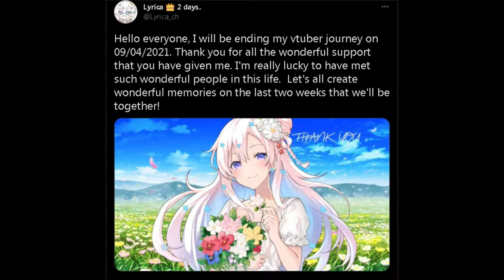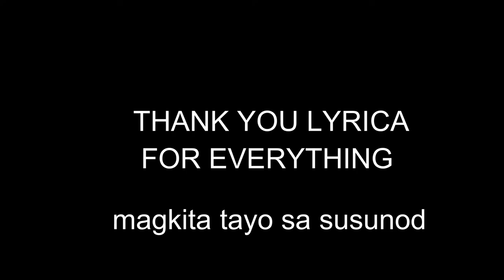Thank you lyrica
arigatou lyrica for everything
see you in the future

reminder i dont own all of this credit to all the material that i used thank you